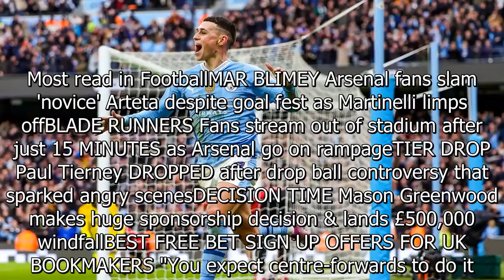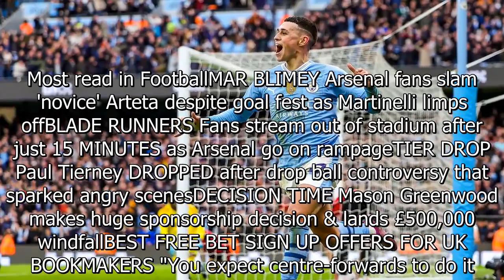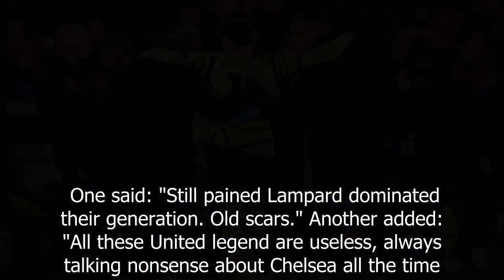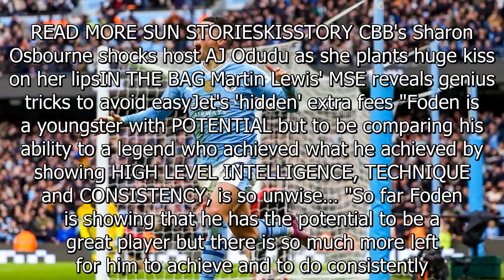Chelsea fans outraged at Paul Scholes over controversial Phil Foden claim